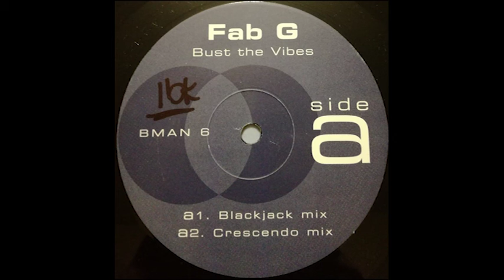Fab G - Bust The Vibes (Crescendo Mix)